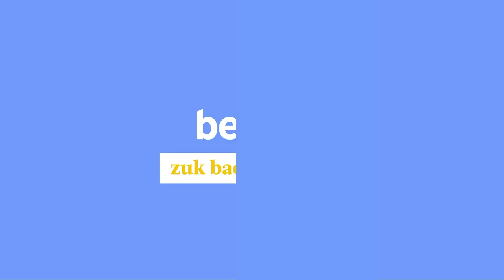Paraplegikoak lehen egunetik oinez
| Bizkarrezur-muineko lesioa duten pertsonei itxaropenaren ateak zabaldu dien ikerketa baten emaitzak aurkeztu dituzte Suitzan.